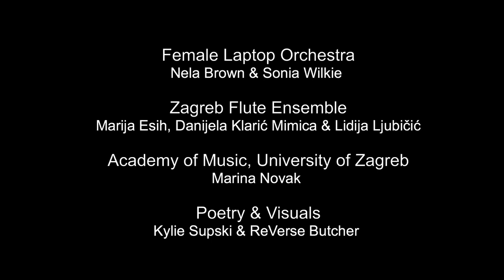Happy B'Day May, Macgeorge House Sessions, May 2019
5 May 2019, Happy B’Day May, Macgeorge House Sessions, Ivanhoe, Melbourne, Australia

FLO: Nela Brown (HR), Sonia Wilkie (AU) + Zagreb Flute Ensemble (ZAF): Marija Esih, Danijela Klarić Mimica & Lidija Ljubičić + Academy of Music, University of Zagreb/4 SYRINX: Marina Novak (HR) + Kylie Supski (PL) & ReVerse Butcher (AU).

This is an excerpt from an audio-visual performance, part of Macgeorge House Sessions, celebrating the birthday of May Macgeorge, featuring live electronics, flute improvisations, poetry reading and live visuals.

University of Melbourne Macgeorge Fellowship 2019
Bitwig, Audio-Technica, RØDE Microphones